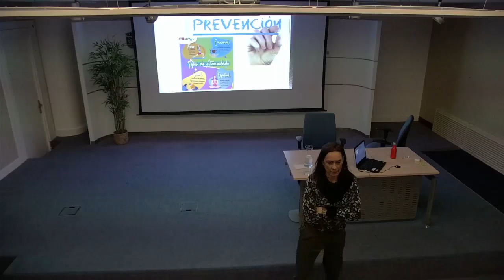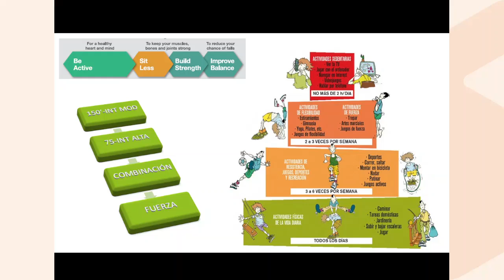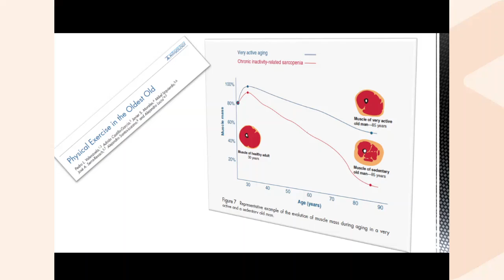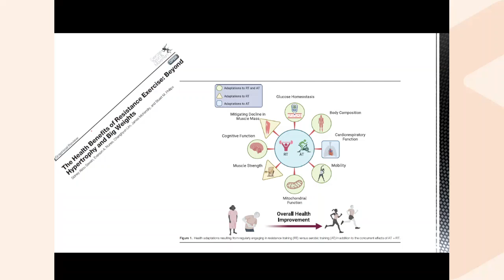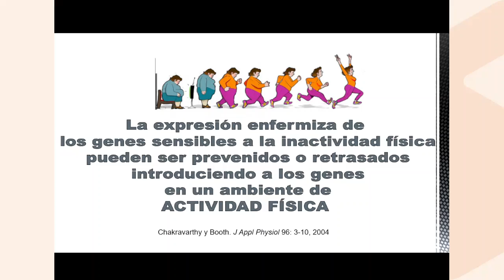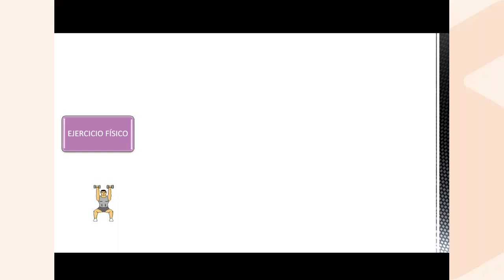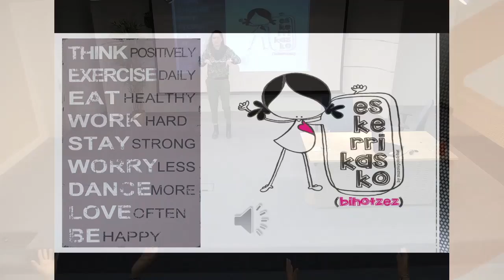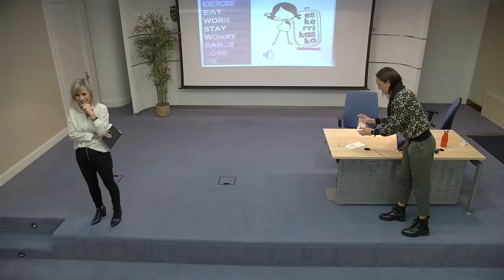Sara Maldonado: El ejercicio físico es vida. 9-1-2023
ODS 3: Salud y bienestar

Hipócrates (Antigua Grecia, 460-370 a. C.) fue de los primeros en postular que la enfermedad era el producto de factores ambientales, principalmente dieta y hábitos de vida, incluyendo mucho ejercicio físico, aire fresco y buena higiene corporal. Las guías actuales de salud pública para la prevención y tratamiento de enfermedades crónicas y envejecimiento prematuro corroboran esto mismo después de haberlo comprobado científicamente. Así, el ejercicio físico como tratamiento de vida, en cualquier momento, a cualquier edad y para cualquier persona debe ser el lema para empezar y continuar.

Sara Maldonado-Martín, es doctora en Ciencias de la Actividad Física y del Deporte. Profesora Plena en el Departamento de Educación Física y Deportiva, Facultad de Educación y Deporte-sección Actividad Física y Deporte (UPV/EHU).

GJH 3: Osasuna eta ongizatea

Hipokrates (Antzinako Grezia, 460-370 a. C.) lehenetarikoa izan zen gaixotasuna ingurumen-faktoreen emaitza zela adierazten, batez ere dieta eta bizi-ohiturak, ariketa fisiko asko, aire freskoa eta gorputz-higiene ona barne. Gaixotasun kronikoak eta zahartze goiztiarra prebenitzeko eta tratatzeko osasun publikoko egungo gidek hori bera berresten dute zientifikoki egiaztatu ondoren. Horrela, ariketa fisikoa bizitzaren tratamendu gisa, edozein unetan, edozein adinetan eta edozein pertsonarentzat izan behar da hasteko eta jarraitzeko leloa.

Sara Maldonado-Martín Jarduera Fisikoaren eta Kirolaren Zientzietan doktorea da. Irakasle osoa Gorputz eta Kirol Hezkuntza Sailean, Hezkuntza eta Kirol Fakultatea-Jarduera Fisikoa eta Kirola Atala (UPV/EHU).